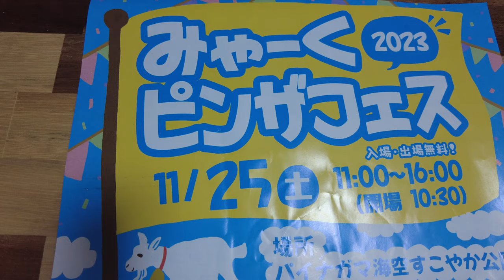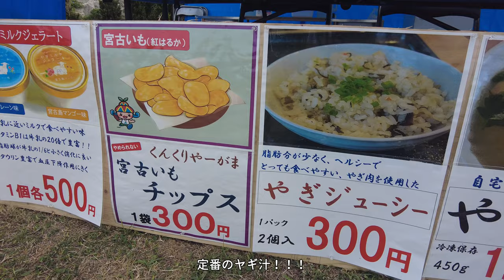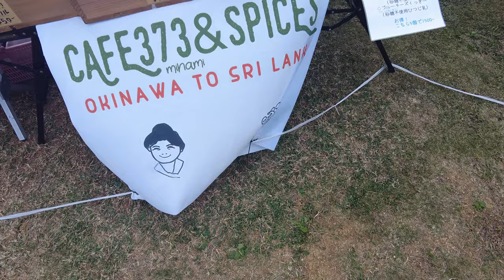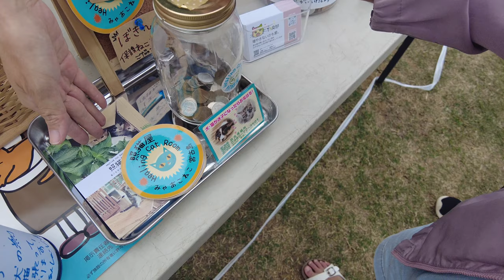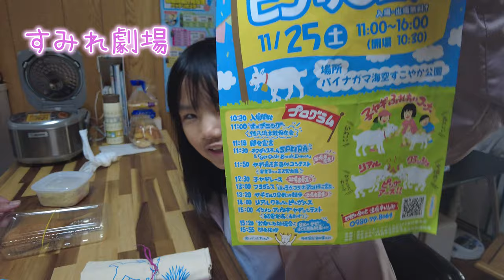【宮古島】「みゃーくピンザフェス」開演いわゆるヤギのお祭り【宮古島vlog】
宮古島のイベント「みゃーくピンザフェス」に行ってきました。
そしてヤギの気持ちになって走ってみたら、もはやホラー映画状態だった（笑）

【下地家の自己紹介と活動】

宮古島生まれ宮古島育ちの父yu-kiと娘のsumireです。
島暮らしの日常の中から湧いてくる感情、言葉、景色、をつまみ出して配信しております。
家族のVLOGを中心に、宮古島１周王道観光スポットの紹介や、グルメ所の紹介、ディープ宮古島の紹介、いろんな企画に挑戦中。

＠shimojike

「下地家」Instagram始めました。
宮古島のスポットやグルメ、日々の暮らしを投稿しております。